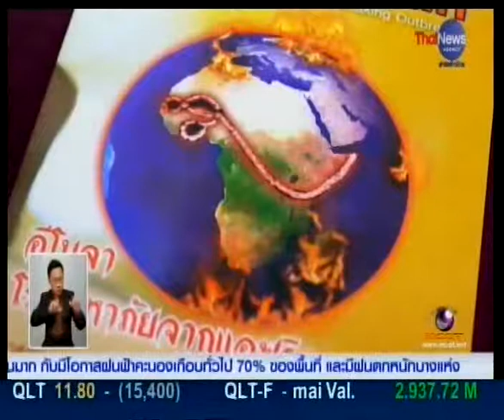ศ.เกียรติคุณ นพ.ประเสริฐ ทองเจริญ ที่ปรึกษากรมควบคุมโรค กล่าวถึงกรณีค้นพบแอนติบอดี้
ศ.เกียรติคุณ นพ.ประเสริฐ ทองเจริญ ที่ปรึกษากรมควบคุมโรค กล่าวถึงกรณีคณะแพทยศาสตร์ ศิริราชพยาบาล ค้นพบแอนติบอดี้ที่อาจจะพัฒนาเป็นวัคซีนป้องกันเชื้อไวรัสอีโบลา